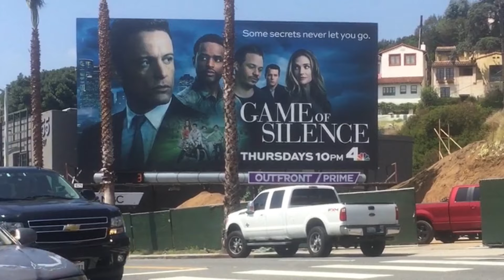Dream Builders: Arlington Native Lands on NBC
This edition of Dream Builders profiles Katie Kelly, an Arlington native and actress that stars on the NBC show, Game of Silence.